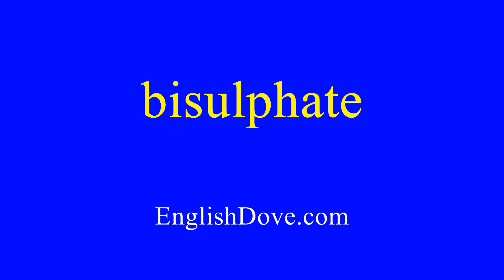How to pronounce bisulphate in American English.